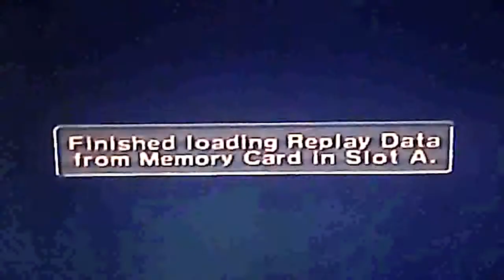lolwtf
toggle lolpwned